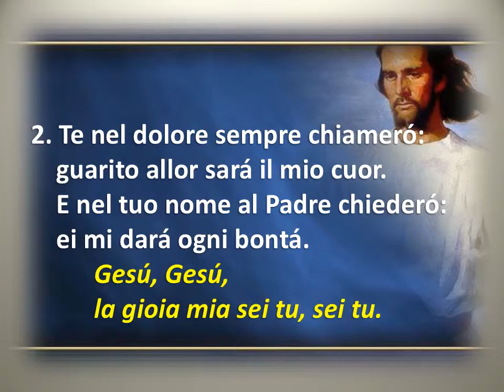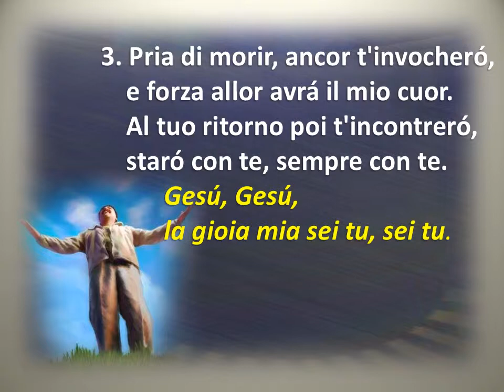286 E' COSI' DOLCE IL NOME TUO - KARAOKE